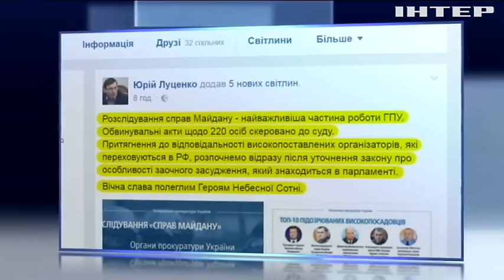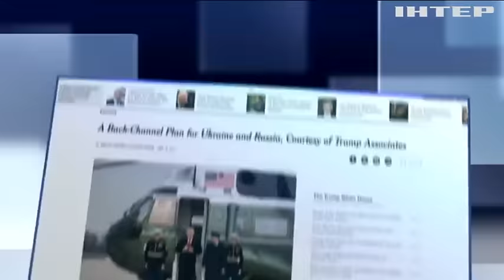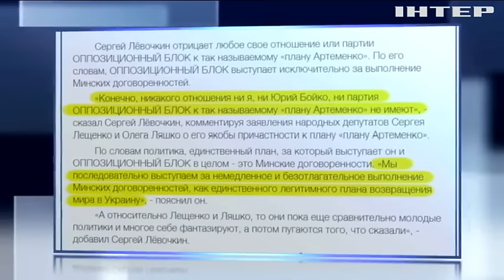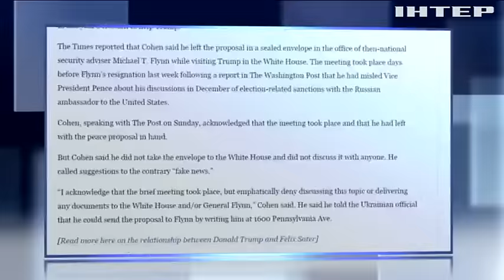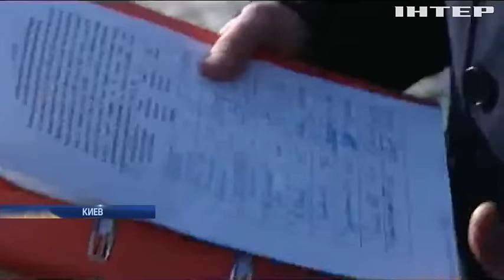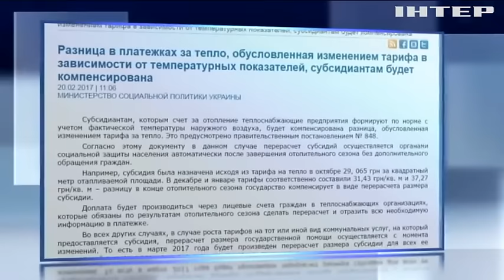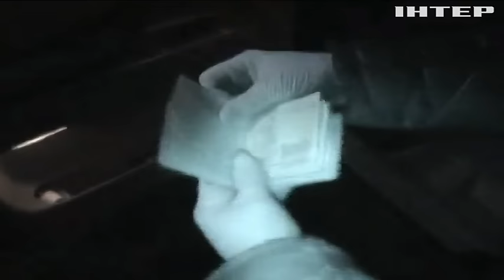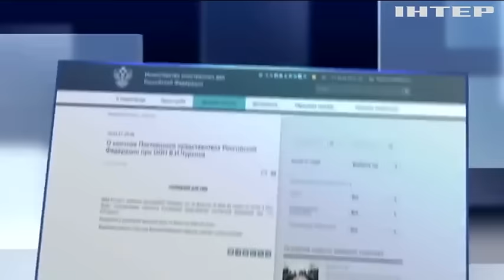Подробности, выпуск за 20 февраля 2017 года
Смотрите в этом выпуске: Третья годовщина. Украина чтит память погибших героев "небесной сотни". Соболев раздора. Повлияет ли блокада на повестку нардепов?  Крым в аренду? Как нардеп-радикал предложил Америке мирно урегулировать ситуацию в Украине?